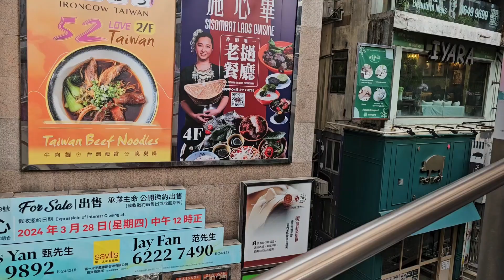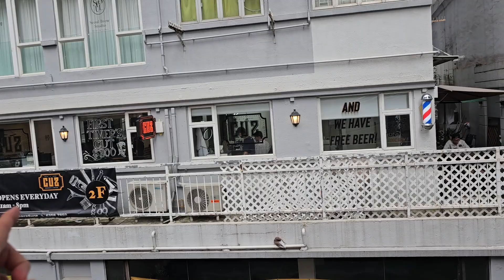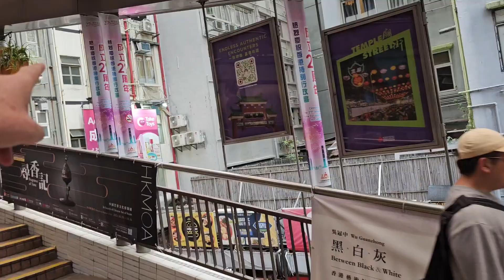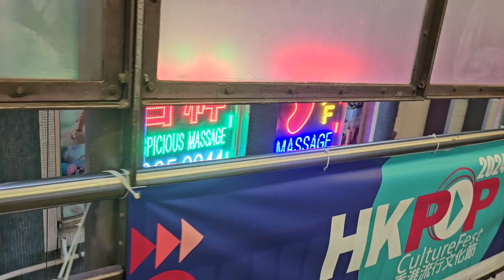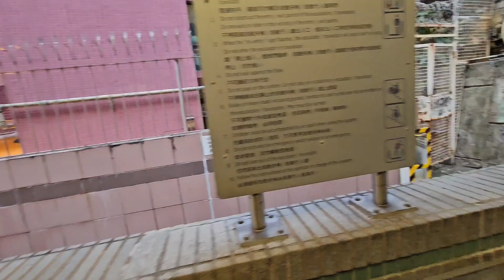Central Mid Level Escalators 中央中部自动扶梯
I am going up the Mid Level Escalators with my friend Paul,it was surprising how many there were